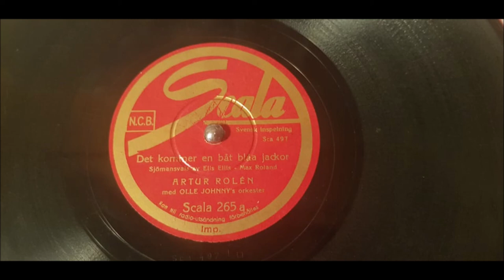Artur Rolen - Det kommer en båt blåa jackor - 1938 Scala 265